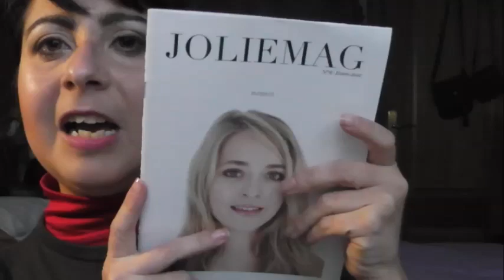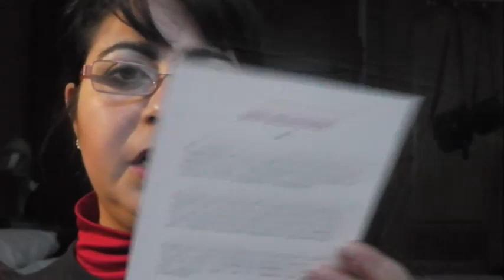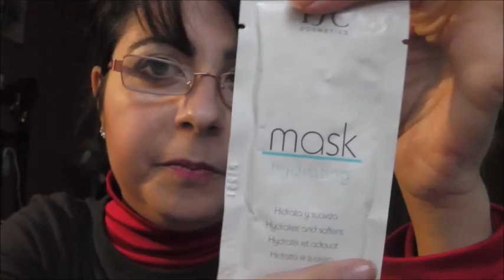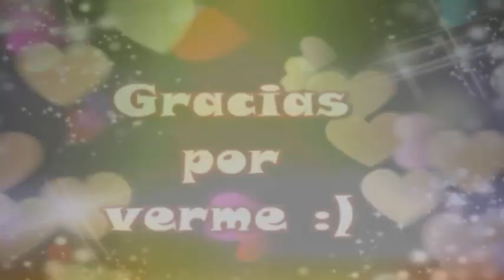JOLIEBOX ENERO´13 - Reconcilación con Joliebox!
Hola chcas!! tragio la joliebox de Enero, la primera del 2013!!!
Productos y opinión!
ABREME PARA MAS INFO

Twitter; @blogaroyta
Instagram; @blogaroyta

Para consultas y peticiones... email!!